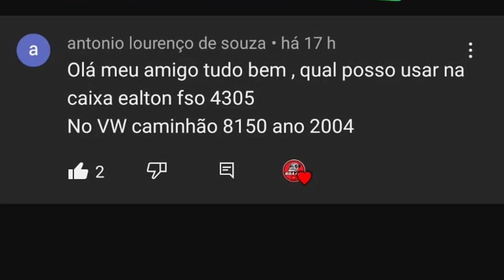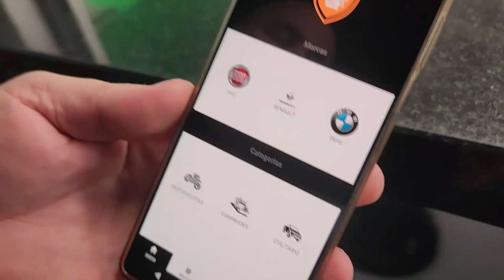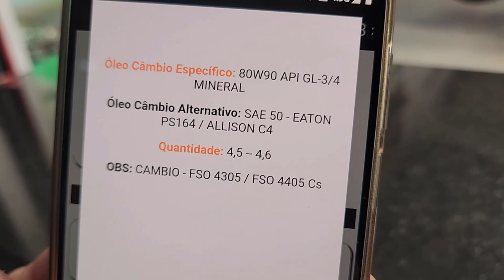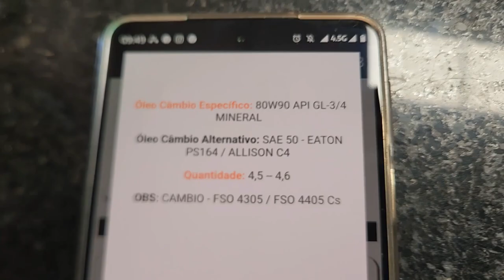APP OIL DRIVE: Qual o óleo Correto para o Motor do seu Carro, Camionete, Motor ou Caminhão?